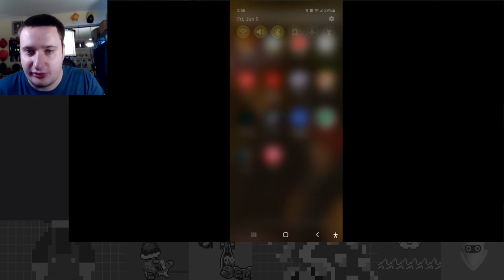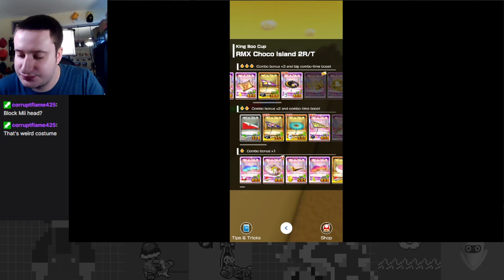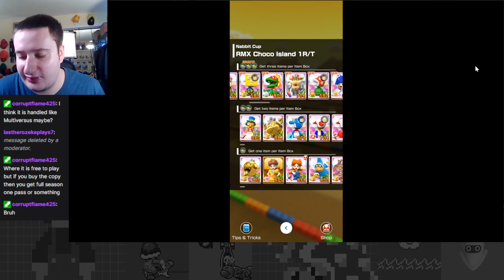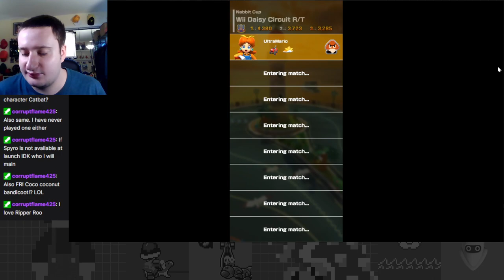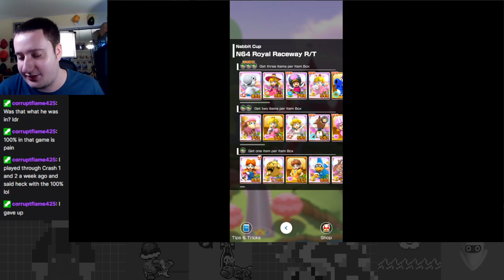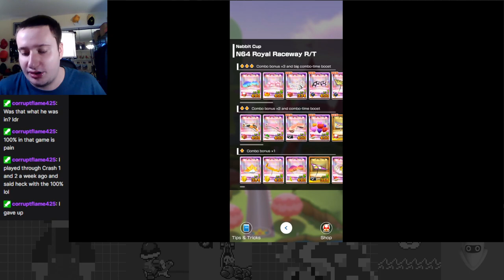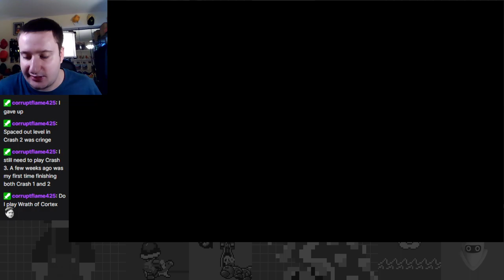Wrapping It Up in Regal Fashion - Princess Tour Part 5 - Mario Kart Tour